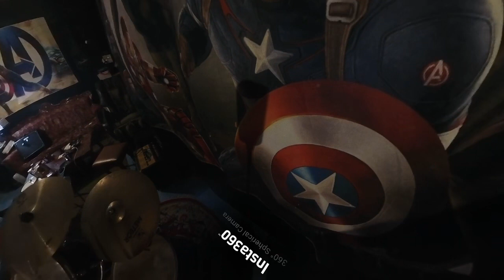studio jalan ampas : nasib kita